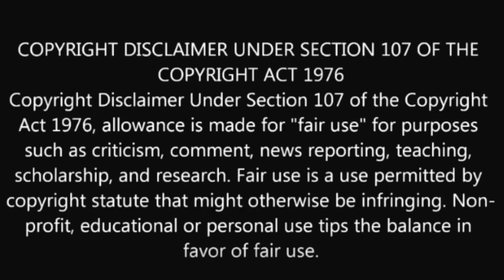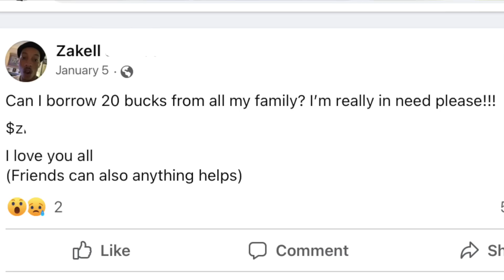Minister of Music L0$T his Life, Friend gets 25 yrs